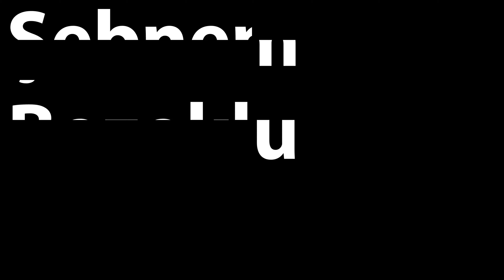How To Pronounce Sebnem Bozoklu